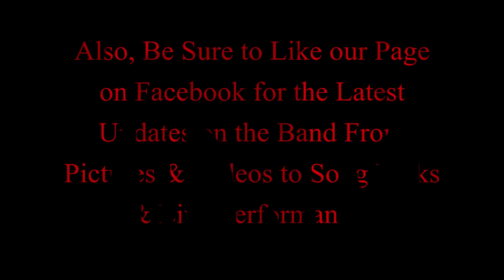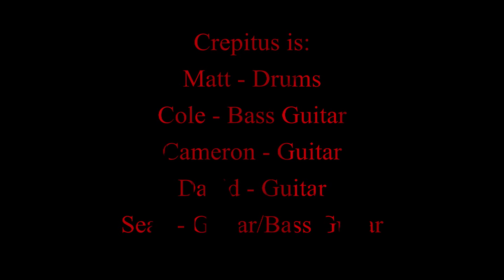Vote for Crepitus for the 2011 Rockstar Uproar Battle of the Bands!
The song in the video is a demo of the guitar parts that i recorded of a song we're sort of working on. We will have a better version uploaded with bass and drums and guitars done by the other members. Be sure to check back to this channel and check our Facebook page for the latest updates on originals, covers, live performances, and more! Also, don't forget to vote for us! Thank you for your time!

Crepitus is:
Matt - Drums
Cole - Bass Guitar
David - Guitar
Cameron - Guitar
Sean - Guitar/Bass Guitar

Demo Written by Crepitus 2011

Extra Tags (Ignore): Vote for Crepitus 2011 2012 Rockstar Uproar Energy Drink Tour Battle of the Bands Matt Cole David Cameron Sean takmat70 with Avenged Sevenfold Bullet for My Valentine Escape the Fate Seether Sevendust Art of Dying Airborne live 2010 tribute James Owen Jimmy "The Rev" Sullivan Metal Metalcore Thrash Metal Heavy Metal Groove Metal Lesson Riffs Song Ideas Original New Contest Competition Guitar Bass Drums